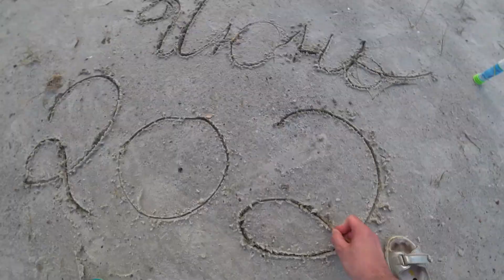Лето 2021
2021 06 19 Новоселица 4K